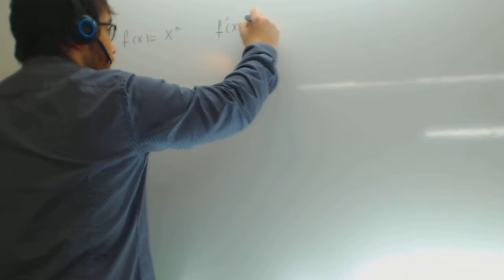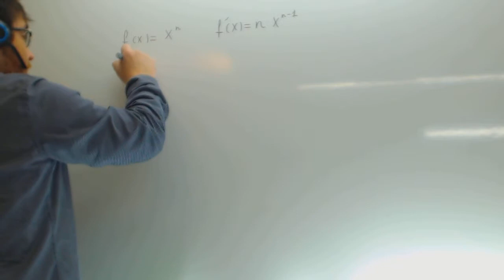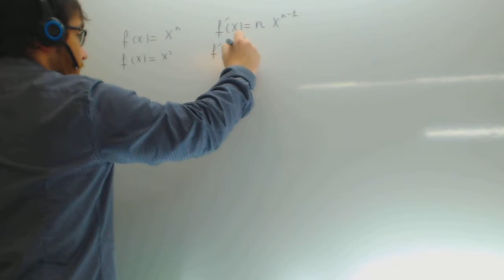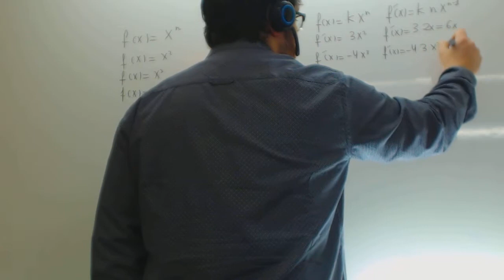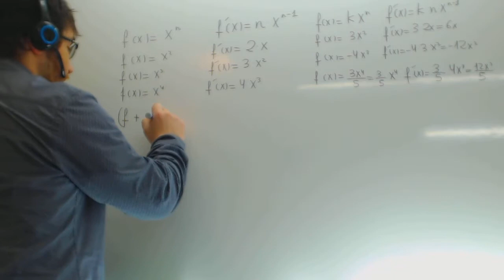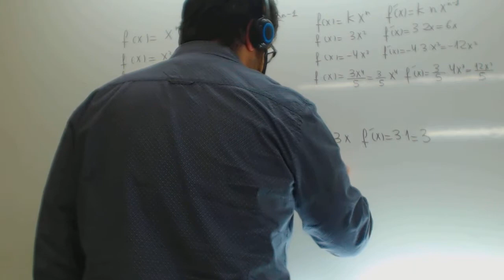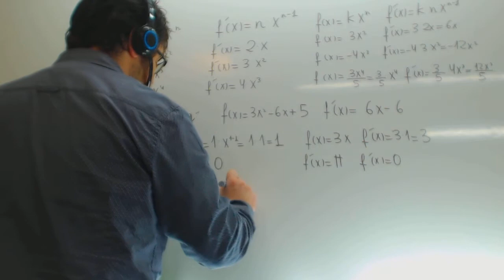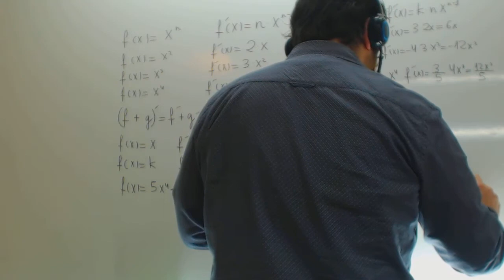Derivada de un monomio Matematicas 2 Bachillerato Academia Usero Estepona